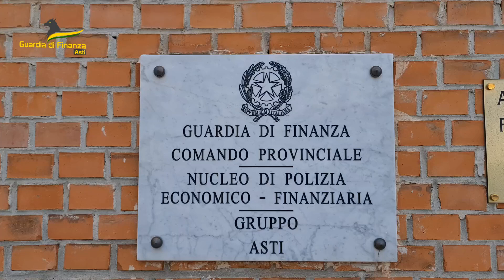Bonus edilizi, maxi frode all'Erario per circa 2,5 miliardi di euro